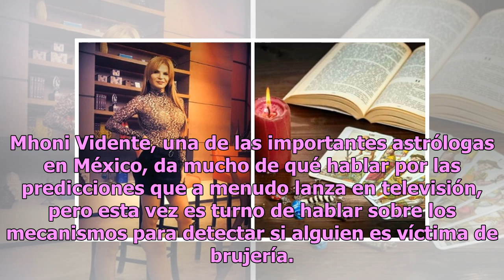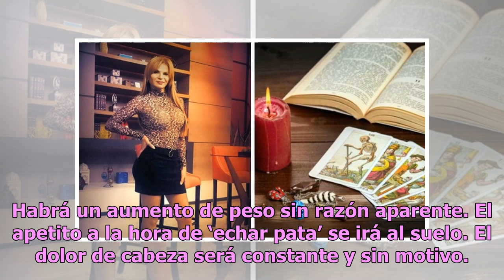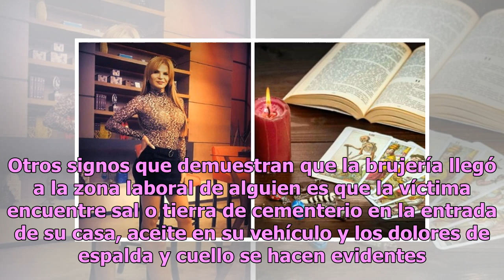¿Sientes que fuiste embrujado? Mhoni Vidente devela cómo puedes saberlo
Mhoni Vidente, una de las importantes astrólogas en México, da mucho de qué hablar por las predicciones que a menudo lanza en televisión, pero esta vez es turno de hablar sobre los mecanismos para detectar si alguien es víctima de brujería. Para muchas personas, la brujería representa todo lo negati...